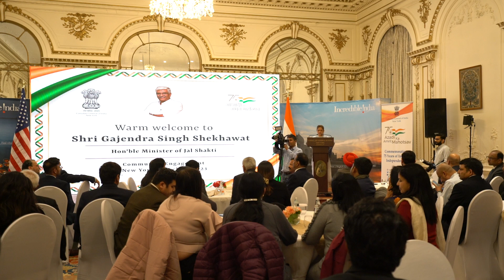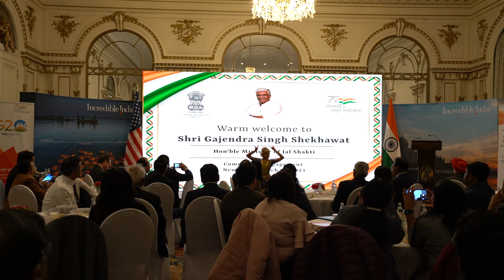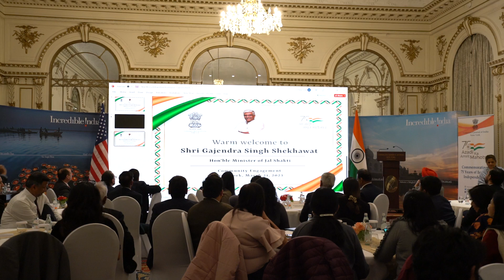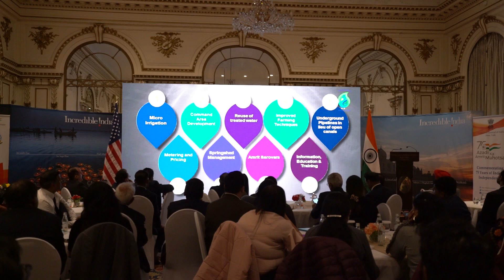Hon'ble Minister of Jal Shakti - Community engagement -1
Deepening the diaspora connect .

Honored to host Hon'ble Minister of Jal Shakti @gajendra singh Shekhawat
at an interaction with members of Indian diaspora- key pillars of India - USA partnership.